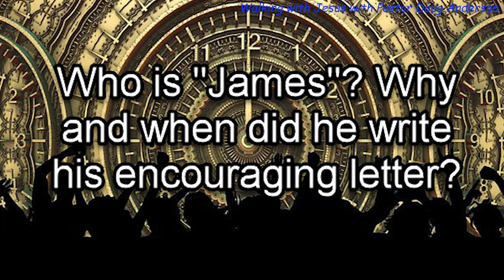James 1:1-3 "James"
Today's Scripture reading:  James 1:1-3